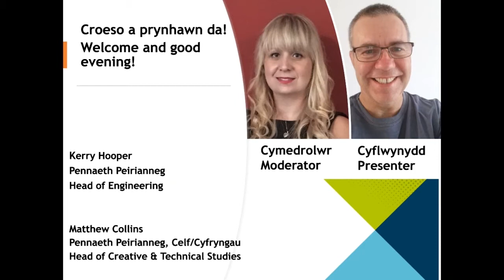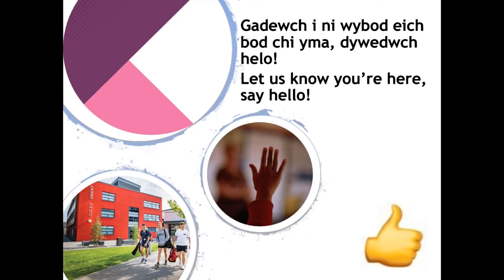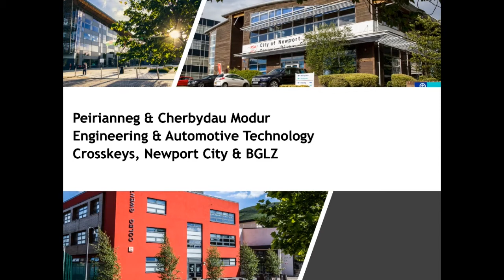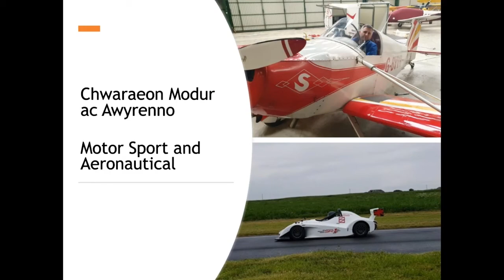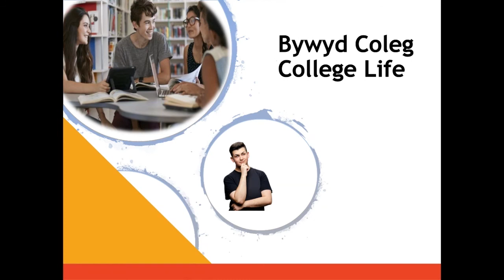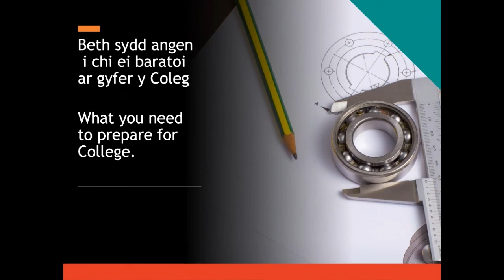Recordiad Gweminar Byw Peirianneg a Modurol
Mae peirianwyr yn hanfodol i fywyd bob dydd, o'r ffonau rydym yn eu defnyddio, y diaroglydd rydym yn ei wisgo i'r awyrennau rydym yn teithio ynddynt. I ddysgu mwy am Beirianneg a Modurol yn Coleg Gwent, edrychwch ar recordiad o'r weminar byw gan ein tiwtoriaid cwrs o'n Digwyddiad Agored Rhithiol.